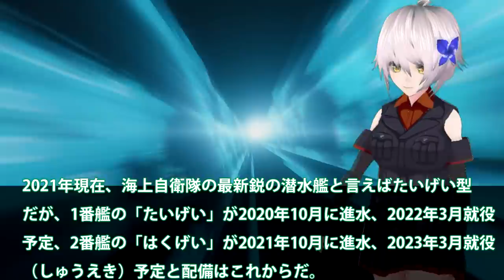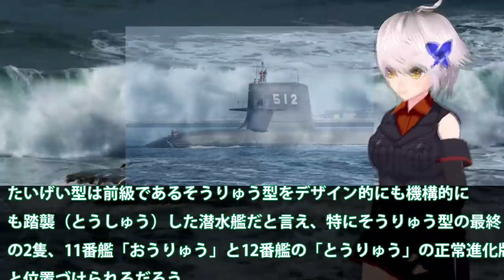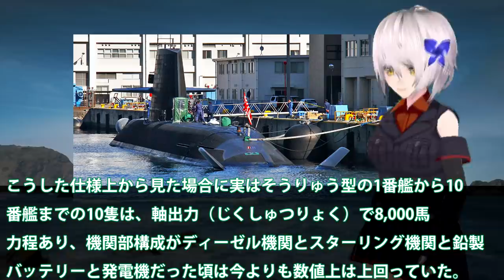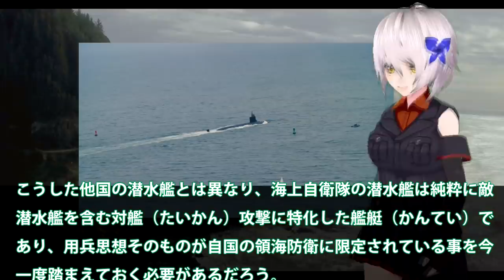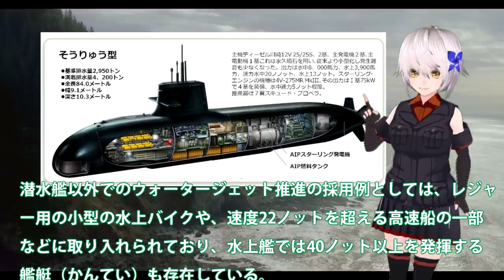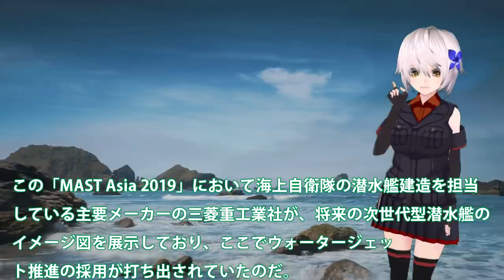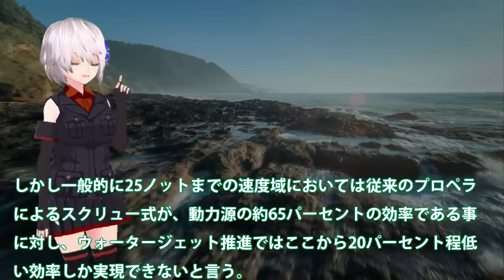海自最新鋭潜水艦はくげいを凌ぐ次期潜水艦とは！そうりゅう型潜水艦で世界トップの静粛性を実現した艦体の仕組みとは？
関連動画
【1964年】潜水艦に『何か』がぶつかり制御不能に 600mの深海で一瞬にして圧壊してしまった『スレッシャー号沈没』【ゆっくり解説】

引用・転載「出典：海上自衛隊ホームページ」
引用・転載「出典：航空自衛隊ホームページ」
引用・転載「出典：陸上自衛隊ホームページ」